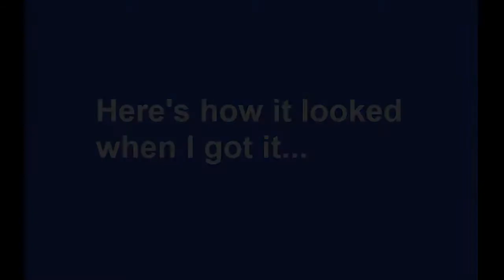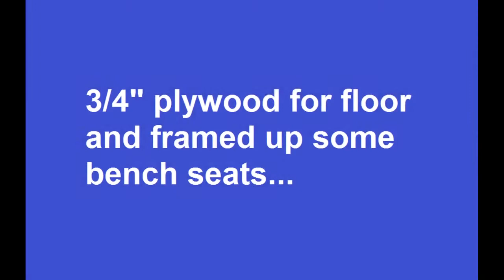Homebuilt Camper - Part 1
Turning an old Kenworth sleeper into a camper.